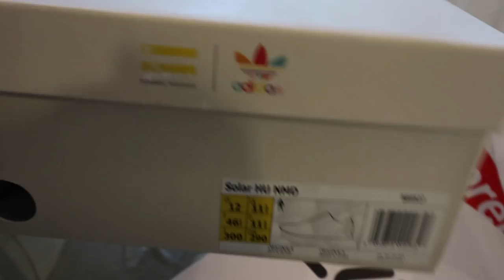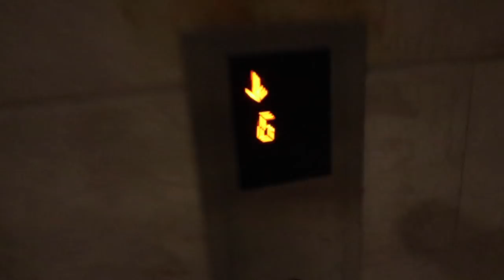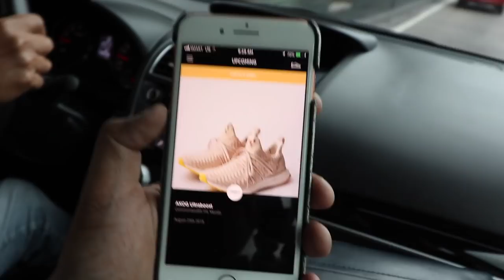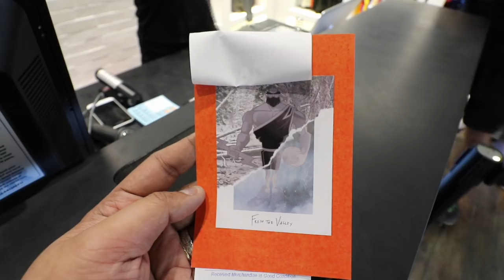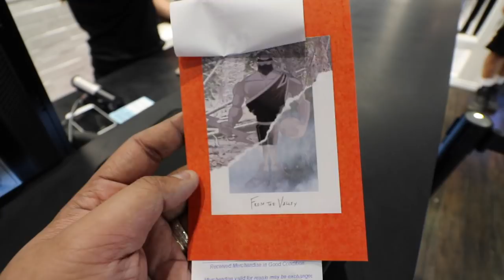AND THE WINNER OF THE YEEZY 350 BOOST ZEBRA IS...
Ok, with that out of the way, let's find out who the winner is. :)